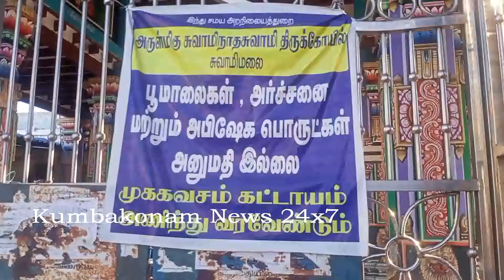Kumbakonam News Jul 2021 Public Allowed for Darsan @ Swamimalai Swaminathaswami Temple on 05 07 2021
அறுபடை வீடுகளில் ஒன்றான சுவாமிமலை சுவாமிநாதசுவாமி திருக்கோயில் அரசின் ஊரடங்கு தளர்வு தொடர்ந்து நீண்ட இடைவேளைக்கு பிறகு இன்று தரிசனத்திற்காக பொதுமக்கள் அனுமதி

கும்பகோணம் அருகே உள்ள சுவாமிமலை, முருகப்பெருமானின் அறுபடைவீடுகளில் நான்காம் படைவீடு ஆகும் தமிழகத்தில் 2ம் அலை கொரோனா தொற்று தீவிரமாக இருந்ததை தொடர்ந்து அரசின் ஊரடங்கு காரணமாக திருக்கோயில்களில் பொதுமக்கள் தரிசனம் ரத்து செய்யப்பட்டது தற்போது தொற்று குறைய தொடங்கியதை அடுத்து அரசின் தளர்வு உத்தரவிற்கு ஏற்ப இன்று முதல் திருக்கோயில்களில் பொதுமக்கள் சுவாமி தரிசனம் செய்ய அனுமதிக்கப்படுகின்றனர் இதனை தொடர்ந்து சுவாமிமலை சுவாமிநாத சுவாமி திருக்கோவிலில் காலை முதலே பக்தர்கள் ஆர்வமாக தரிசனம் செய்து வருகின்றனர் இருப்பினும் திருக்கோயில் உள்ளே பூமாலைகள் அர்ச்சனை பொருட்கள் கொண்டு செல்ல தொடர்ந்து தடை விதிக்கப்பட்டுள்ளது தரிசனத்திற்கு வரும் பக்தர்கள் கிருமிநாசினி கொண்டு கைகளை சுத்தம் செய்யப்பட்டு, வெப்பமானி கொண்டு உடல் வெட்பம் சரிபார்த்த பின்னரே தரிசனத்துக்கு அனுமதிக்கப்படுகின்றனர் என்பது குறிப்பிடதக்கது